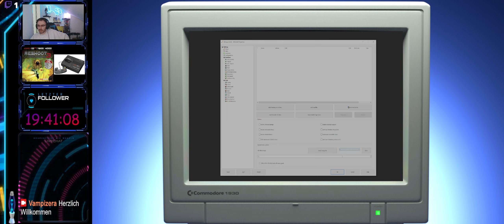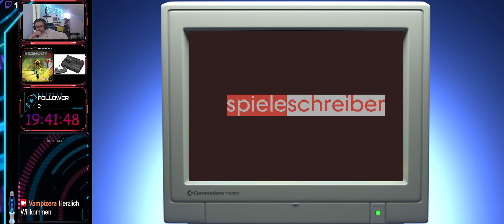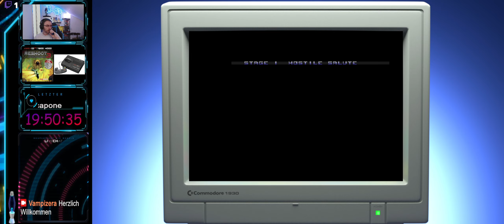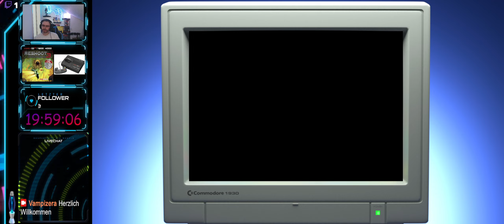Amiga CD32 Let's Play # RESHOOT 3 #